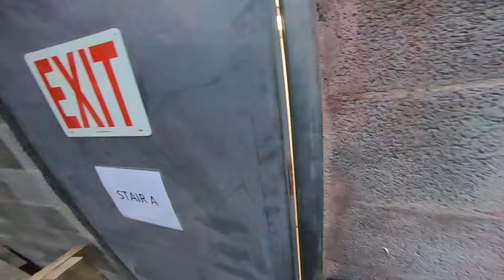How I Climbed The TALLEST Building In America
THANK YOU guys soooooo much for 3K subs! here's my RAW Central Park Tower Climb! This was a once in a lifetime CLIMB that I'll never forget.

Central Park Tower is a supertall skyscraper under construction in Midtown New York, in the United States. The tower is the tallest building in America by roof height. If judged by roof height and highest occupied floor, Central Park Tower is the tallest, as the roof of One World Trade Center is at only 417 meters high.

I free climbed 400FT on the outside of the building to then climb inside the tower. From there I took the stairs up to the ROOF where I watched the sunrise over NYC. This then led to an intense SCEURITY ESCAPE!

I am an architectural photographer who is passionate about sharing unique perspectives found from high urban vantage points. What I do is called Urban Exploring or URBEX for short. This type of URBEX is called ROOFTOPPING. We only have positive intentions with our exploring & only do it for the sake of photography.

climbing tallest building in the world,
climbing tallest building in dubai,
climbing tallest building in india,
climbing tallest building in paris,
human spiderman climbing tallest building,
climbing up tallest building,
climbing the tallest building in new york,
climbing the tallest building in london,
climbing the tallest building in dubai,
climbing the tallest building in gta v,
climbing the tallest building in mirror's edge catalyst,
climbing the tallest building in manchester,
man climbing skyscraper,
man climbing a building,
climbing the tallest building in paris,
climbing world's tallest building,
watch dogs 2 climbing tallest building,
rooftopping nyc,
rooftopping chicago,
rooftopping boston,
rooftopping miami,
rooftopping la,
rooftopping tips,
rooftopping in new york,
rooftopping shanghai,
rooftopping burj khalifa,
rooftopping canary wharf,
elliot choy rooftopping,
rooftopping frankfurt,
rooftopping san francisco,
rooftopping guide,
spider girl rooftopping,
rooftopping in nyc,
rooftopping in toronto,
rooftopping in london,
jen smith rooftopping,
rooftopping los angeles,
toronto rooftopping locations,
rooftopping melbourne,
manchester rooftopping,
rooftopping new york,
rooftopping new york city,
rooftopping singapore,
seattle rooftopping,
rooftopping sweden,
rooftopping tokyo,
rooftopping toronto,
urbex rooftopping,
rooftopping vancouver,
rooftopping videos